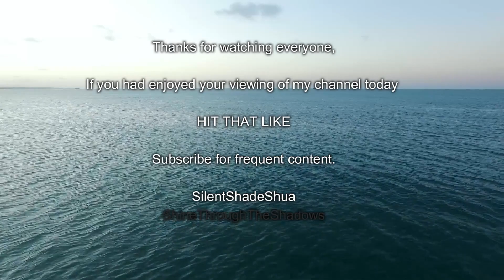Elden Ring - ICE LIGHTNING THE DRAGONANT!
Elden Ring Is Game Of The Year, I tried to offer an authentic experience
:D I stream periodically when I have more time not making frequent content!
SIlentShadeShuAhh h
S__neTh____hT__Shadows